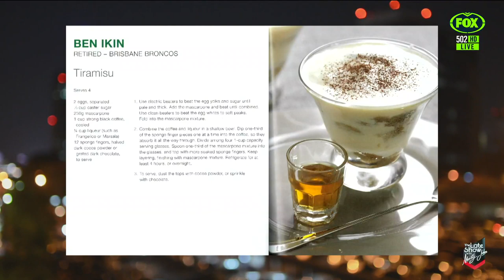Every League lover needs a of Footy Flavours in their pantry | The Late Show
Struggling for ideas on what to get for your mate's birthday? Why not get them Footy Flavours!